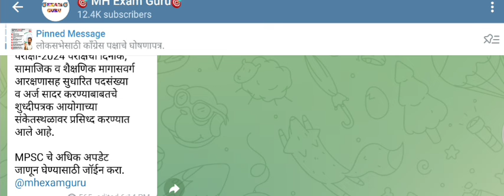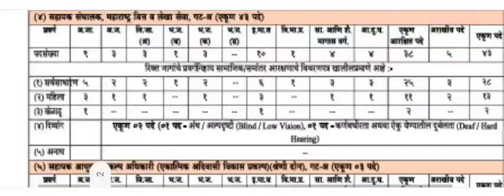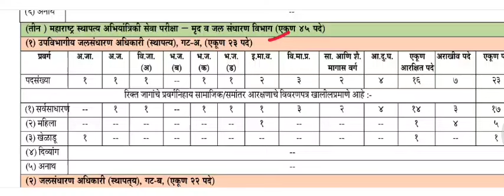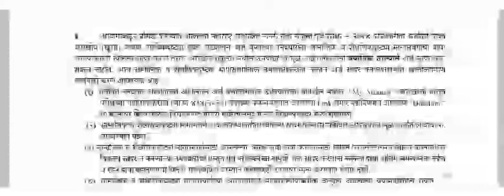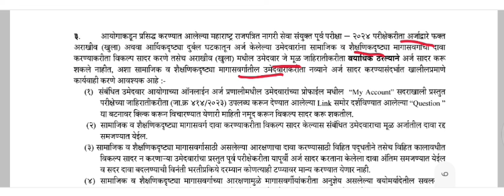राज्यसेवा 2024 साठी सुधारित जाहिरात प्रसिद्ध. तब्बल 250+ पदे वाढली. सुधारित पदे - 524.पटकन बघा.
maharashtra state service 2024 updated vaccancy updates.